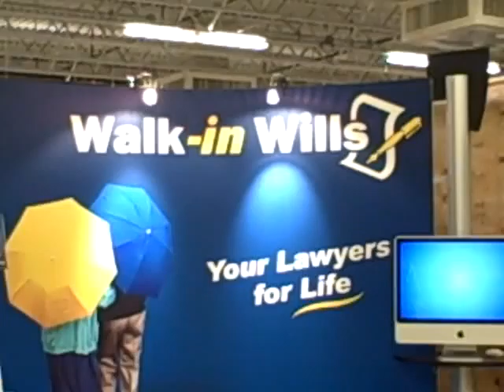Albuquerque Home & Lifestyle Show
Walk In Wills Display designed and produced by EXHIB-IT! Trade Show Marketing Experts at the Albuquerque Home & Lifestyle Show.